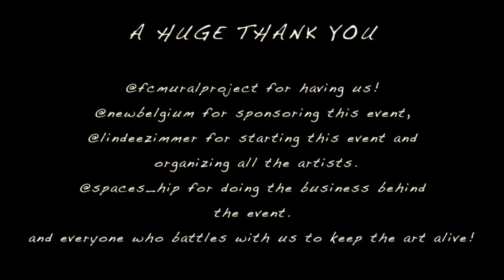"Horizon Line" Mural Timelapse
KoCo Collab painted a mural for Fort Collins Mural Project on Impulse Dance and Fitness.